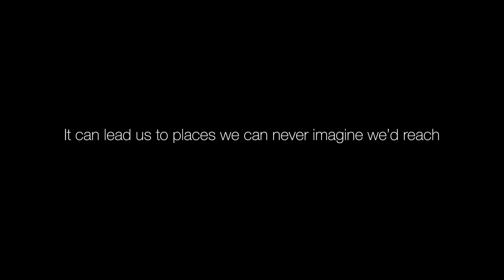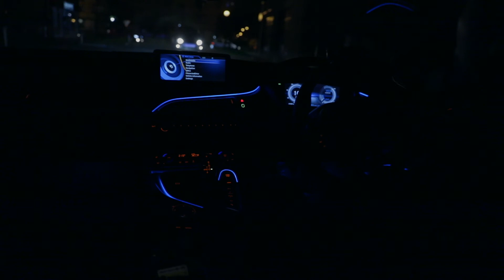Experience the BMW i8's Artificial Intelligence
A commercial styled video shot for the BMW i8, the future is now, the future is AI.

This is also my first video using my new Canon 5D Mark IV, 24-70mm L II lens.